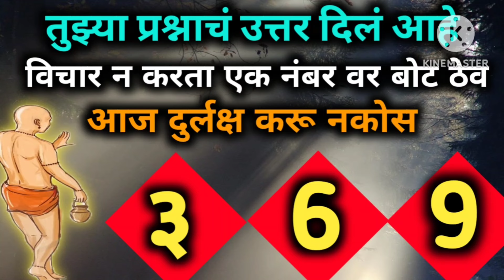✨स्वामी म्हणतात विश्वास असेल तर बघ अशक्य ही गोष्ट शक्ती करेन ✨ श्री स्वामी समर्थ महाराज की जय हो ✨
✨स्वामी म्हणतात विश्वास असेल तर बघ अशक्य ही गोष्ट शक्ती करेन ✨ श्री स्वामी समर्थ महाराज की जय हो ✨पुन्हा अशी वेळ नाही आजच बघ तुझ्या प्रश्नाचे उत्तर दिलं आहे ‼️ गणपती जाण्यापूर्वी एक इच्छा पूर्ण होईलस्वामी म्हणतात सोमवारी सकाळी तुला चांगली बातमी मिळेल 💯 दुर्लक्ष करू नकोस वेळ चुकली की आयुष्य चुकतनिवड एक फुल आणि बघ स्वामी तुला काय सांगत आहेत 🤗 झोपण्यापूर्वी एक इच्छापूर्ती होईल ✨🍁स्वामींनी तुमची प्रार्थना ऐकली आणि त्याचे उत्तर सुद्धा दिलं आहे झोपण्यापूर्वी ऐका इच्छापूर्ती होईल🍁स्वामी म्हणतात चिंतामुक्त व्हायचं असेल तर पाहून दुर्लक्ष करू नकोस आत्ताच बघ‼️श्री स्वामी समर्थ‼️स्वामी म्हणतात आज नक्की मिळणार तुझ्या प्रार्थनेला उत्तर ‼️ फक्त पाहून दुर्लक्ष करू नकोस 🍁 श्रीसमर्थस्वामी म्हणतात रविवारी सकाळी तुला चांगली बातमी मिळेल 💯 दुर्लक्ष करू नकोस वेळ चुकली की आयुष्य चुकत🌺स्वामींनी तुमची प्रार्थना ऐकली आणि त्याचे उत्तर सुद्धा दिलं आहे झोपण्यापूर्वी ऐका इच्छापूर्ती होईल🌺 हे बघ🌺 श्री स्वामी समर्थ 🌺🤗💐आता निर्णय चुकला नाही पाहिजे नाहीतर. swamisandesh जिथेस्वामीपायतिथेनेऊनकाय shriswamisamarनिवड एक मूर्ती आणि बघ स्वामी तुला काय सांगत आहेत ☎️💯swamisandesh अशक्यहीशक्यकरतीलस्वामीज्याची आशा सोडली होतीस ते स्वप्न साकार होईल.जिथेस्वामीपायतिथेनेऊनकाय swamisandesh shriswamisamarth .Shree Swami smarth sandesh Marathiविश्वास असेल तरच बघा Swami sandesh Bhosale varsha 1M swamiseva swamibodh swamivichar swamiShreeपूर्ण श्रद्धेने निवडक स्वामी मूर्ती आणि बघ स्वामी तुला काय सांगत आहेत 💐जिथेस्वामीपायतिथेनेऊनकायतुझ्या प्रार्थनेला कदाचित उत्तर मिळेल. मनातला प्रश्न सुटेल आणि मार्गही मिळेल.
मराठी कथा
marathi stories
shri swami samarth
jay jay swami samarth
💐 कधी संपतील आयुष्यातले सगळे दुःख,टेन्शन,प्राब्लेम ते बघ 💐जिथेस्वामीपायतिथेनेऊनकाय स्वामीसेवातारक मंत्र
Swami saramrath
shriswaश्री स्वामी समर्थ सर्वांवर स्वामी कृपा कायम असावी हीच स्वामी चरणी प्रार्थना 🙏 व्हिडिओ आवडत असेल तर लाईक करा आणि सबस्क्राईब करायला विसरू नकाShree Swami Samarth sandesh
Bhosle Varsha
Swami sandesh
Swami saramratache parayan
swami Aarti
Indian mom lifestyle
Marathi motivation
video
jithe Swami saramrath
अशक्य ही शक्य करतील स्वामी 🌺🙏📿🙏 अशक्य ही शक्य करतील स्वामी 🌺🙏📿🙏 अशक्य ही शक्य करतील स्वामी 🌺🙏📿🙏 अशक्य ही शक्य करतील स्वामी 🌺🙏📿🙏 अशक्य ही शक्य करतील स्वामी 🌺🙏📿🙏 अशक्य ही शक्य करतील स्वामी 🌺🙏📿🙏 अशक्य ही शक्य करतील स्वामी 🌺🙏📿🙏 अशक्य ही शक्य करतील स्वामी 🌺🙏📿🙏 अशक्य ही शक्य करतील स्वामी 🌺🙏📿🙏 अशक्य ही शक्य करतील स्वामी 🌺🙏📿🙏 अशक्य ही शक्य करतील स्वामी 🌺🙏📿🙏 अशक्य ही शक्य करतील स्वामी 🌺🙏📿 ok